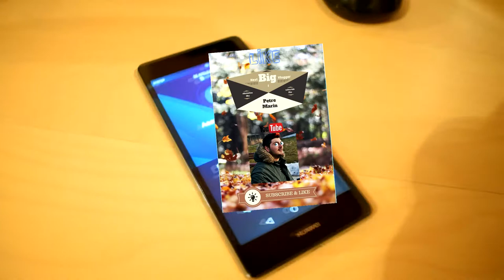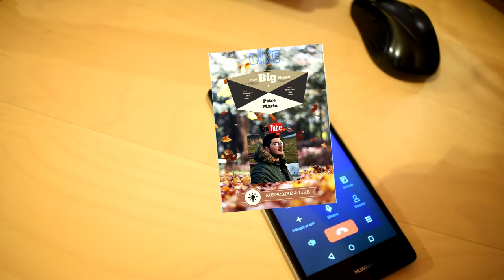The Next Big Vlogger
►AJUTA-MA SA CRESC ACEST CANAL PRIN APASAREA BUTONULUI DE LIKE SI A CELUI DE ABONARE

►SCUZATI CALITATEA VIDEO VOI INCERCA PE VIITOR SA AJUNG LA CALITATE MAI BUNA A IMAGINI MULTUMESC PT . INTELEGERE
►►►Nu uita sa dai un like si sa te abonezi la mine sa dai un share ca sa vada si peieteni vostri
►Si pe insta Imi puteti trimite idei sau cereri de

►colaborari pe adresa de mail

filmez cu : Nikon d3300/ Huawei p8 lite
microfon : trust
editez video  cu : soni vegas pro 13
editez poze cu : LR/PS/CANDVA/pxlr

laptop HP ProBook470 g4
Specificatii
PROCESOR

Producator procesor Intel
Tip procesor Intel® Core™ i7
Model procesor 7500U
Arhitectura Kaby Lake
Cache 4096 KB
Tehnologie procesor 14 nm
Numar nuclee 2
Frecventa procesor 2700 MHz
Turbo Boost pana la 3500 MHz
Procesor grafic integrat HD Graphics 620
DISPLAY

Tip display LCD LED
Diagonala (inch) 17.3
Rezolutie 1920 x 1080
Format display Full HD
Caracteristici speciale display Anti-Glare
MEMORIE

Capacitate memorie RAM 8 GB
Tip memorie DDR4
Frecventa 2133 MHz
Nr sloturi/sloturi ocupate 2/1
Slot 1 8192 MB
HARD DISK

Tip Stocare SSD
Capacitate stocare 256 GB
PLACA VIDEO

Tip memorie video Dedicata
Producator chipset video nVidia
Seria GeForce
Model 930MX
Capacitate memorie video 2048 MB